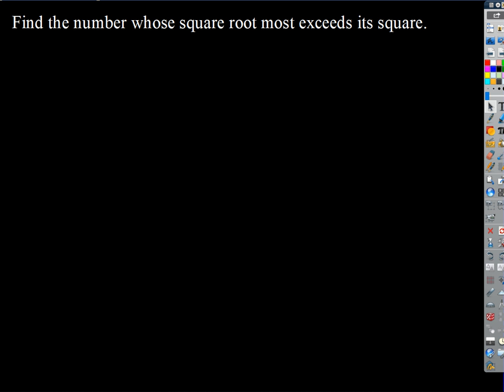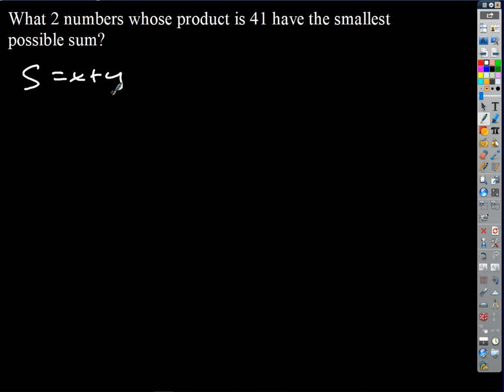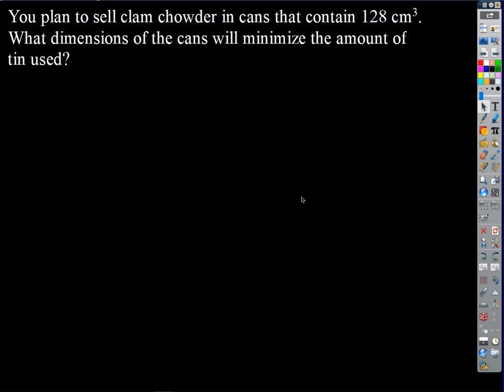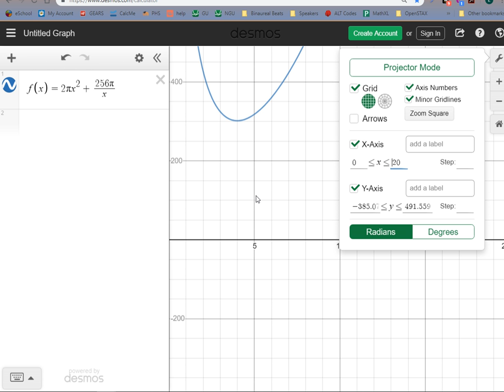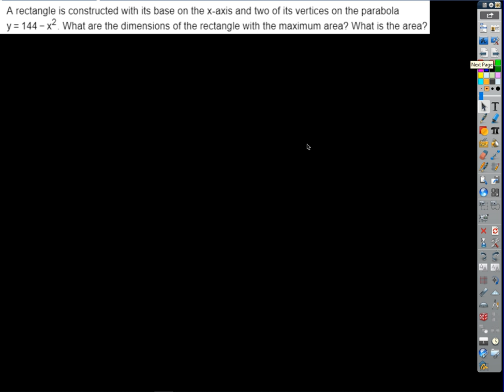2019 04 30 Optimization Test Review